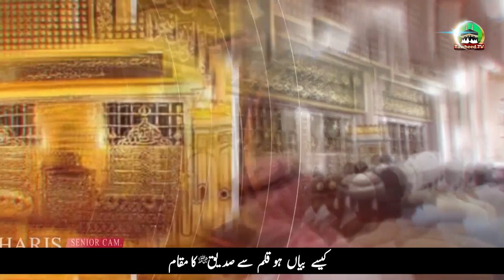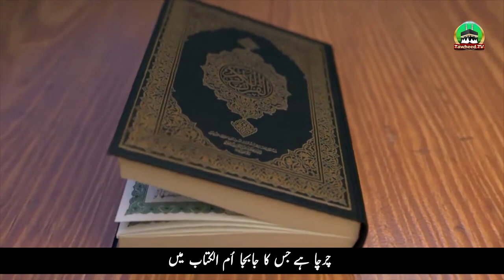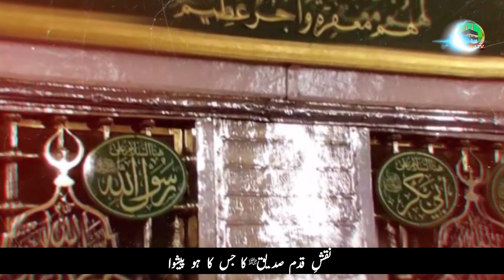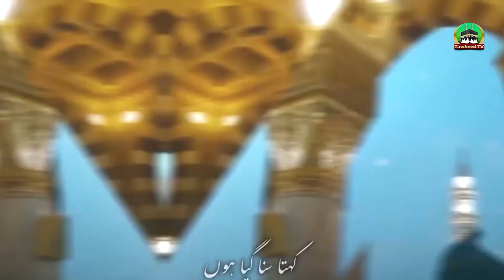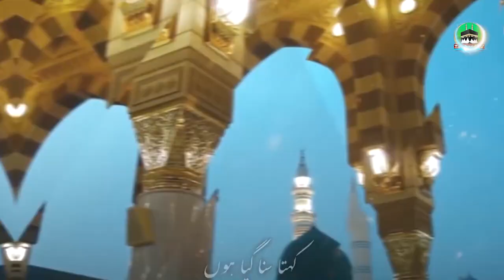Manqabat E Siddique-E-Akbar | New Kalam 2022 | Muhammad Babar Qadri | Dr Ashraf Asif Jalali